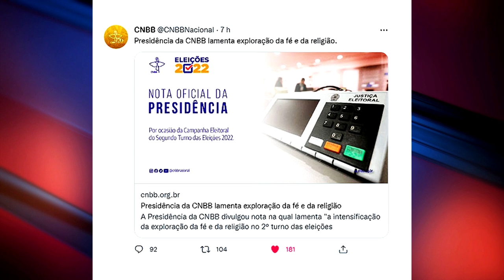CNBB SE PRONUNCIA CRITICANDO A EXPLORAÇÃO DA FÉ NESTE 2º TURNO DAS ELEIÇÕES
| ELEIÇÕES 2022 |